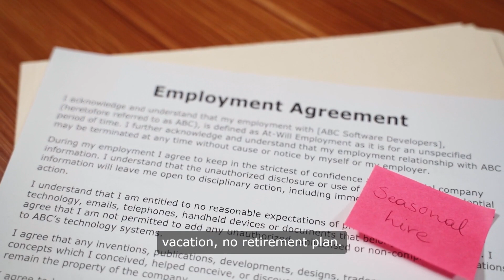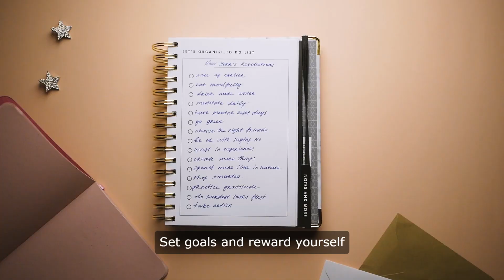The Truth About Working Freelance: Pros and Cons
Hey there, freelance phenoms! 🌟 Ready to uncover the truth about working freelance – the good, the bad, and the sometimes ugly? In this video, we dive deep into the world of freelancing to help you decide if it’s the right path for you.

In This Video:

Pros of Freelancing: Flexibility, being your own boss, diverse opportunities, unlimited earning potential, and more!

Cons of Freelancing: Inconsistent income, lack of benefits, isolation, the need for self-motivation, and the hustle of finding clients.

Pro Tips: Practical advice for overcoming freelancing challenges and making the most of the freelance lifestyle.

Join us as we break down the highs and lows of the freelance life with a dash of humor and plenty of practical tips. Whether you're considering freelancing or already in the game, this video is packed with insights to help you navigate the freelance rollercoaster.

Timestamps:
0:00 – Intro
0:45 – Flexibility
2:00 – Be Your Own Boss
3:30 – Diverse Opportunities
5:00 – Unlimited Earning Potential
6:30 – Inconsistent Income
8:00 – Lack of Benefits
9:30 – Isolation
11:00 – Self-Motivation Required
12:30 – Finding Clients
14:00 – Final Thoughts

Share Your Experience:
Are you a freelancer? What’s been your biggest challenge or win? Share your story in the comments below!

Join our Facebook Group: [Your Facebook Group Link]

Top 5 Work-From-Home Jobs in 2024
How to Stay Productive While Working from Home
Freelance Survival Guide: How to Thrive in the Gig Economy